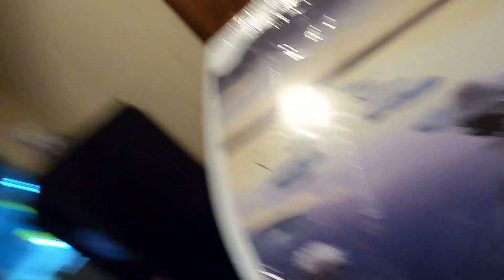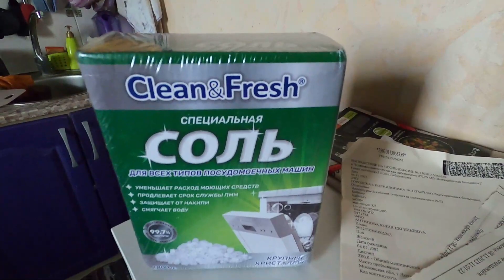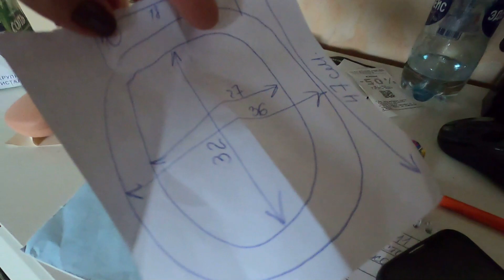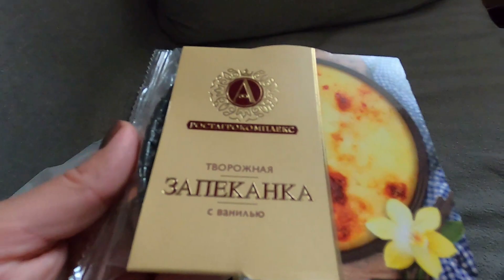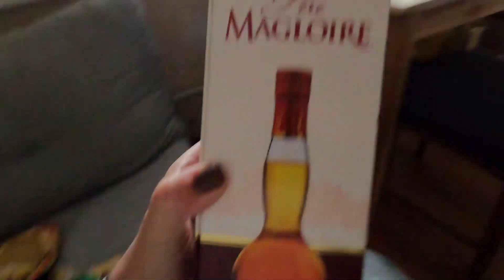Диспансеризация /Добралась до ванной комнаты /Что подарить мужчине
Всем привет. Наконец я добралась до себя и начала проходить диспансеризацию. Бесплатно сдать хотя бы анализы и пройти маммографию - обязательная ежегодная процедура. Считаю нужным следить за своим здоровьем и делаю это с удовольствием, чего и вм желаю.